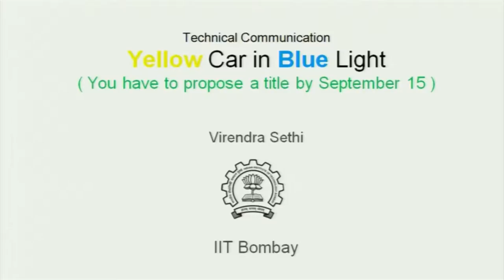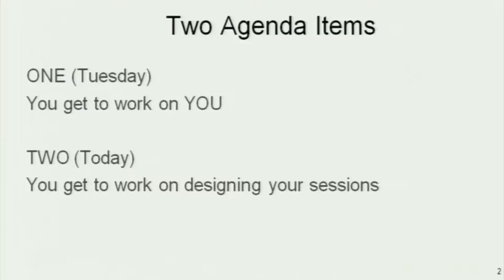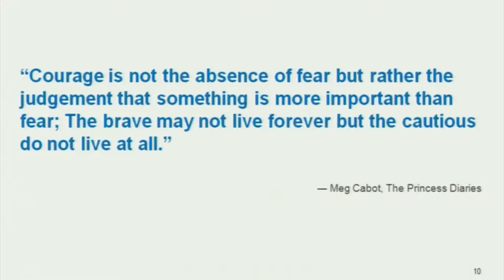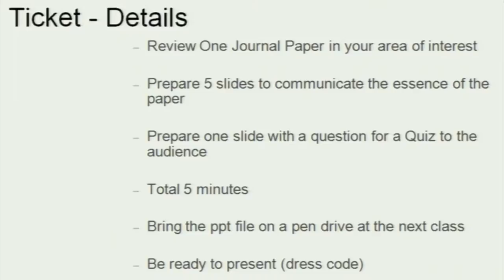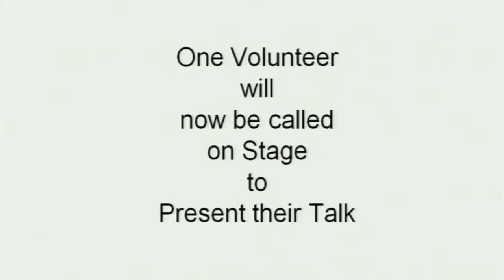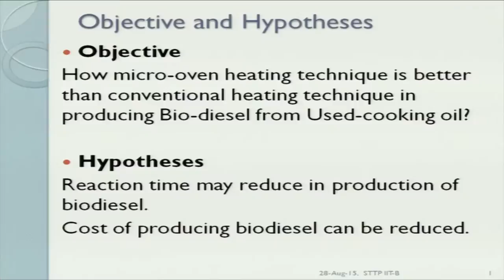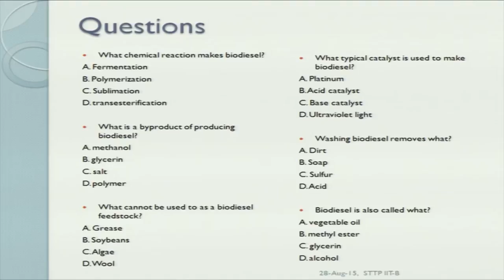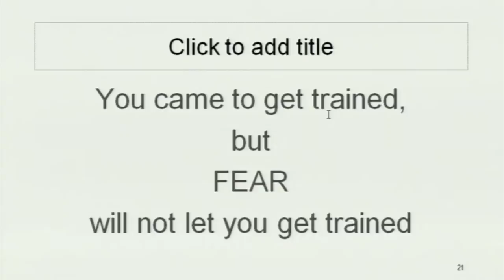TC C S25A Design of Communication for Leadership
This is part A of 25th session of Technical Communication workshop arranged for Coordinators. It was delivered by Prof. Virendra Sethi from IIT Bombay.

In this session he talked about designing a session.